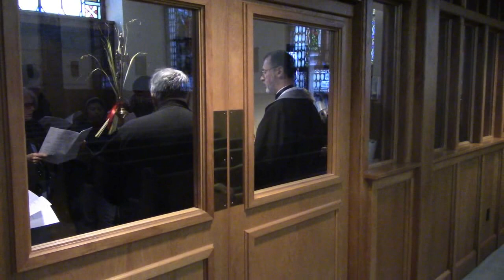St. Joseph's Maronite Catholic Church 03/25/18 Coming to the Harbor